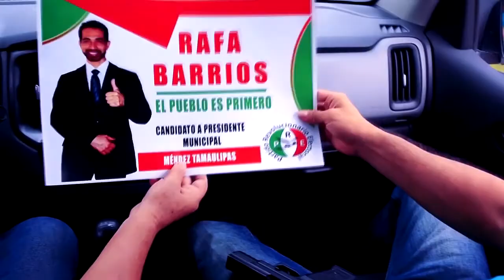Ruben Villarreal Los Leones del Norte/MALAS DECISIONES Frank Gonzalez